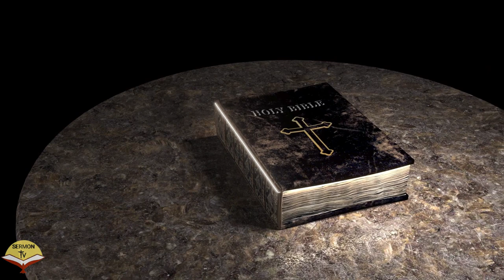THE DEATH OF 12 DISCIPLES | shocking facts about their death | discipleship jesus god #2023